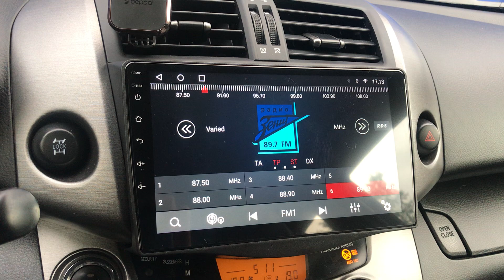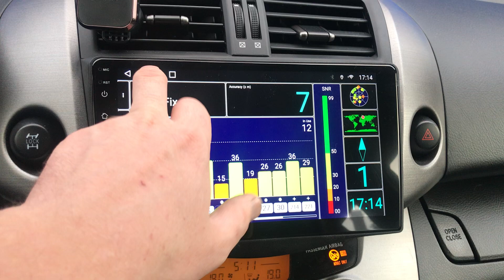Старенький Rav4 преобразился. Обзор после инстала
Есть и другие) на сайте найти легко. залетайте к нам в телегу